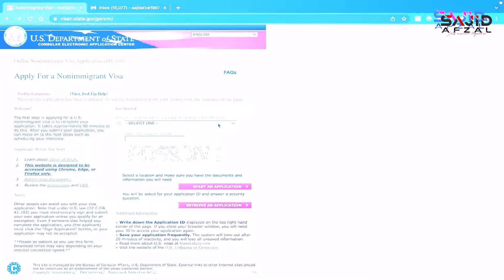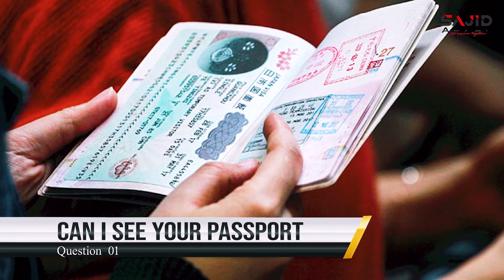First Attempt Approved US Visa Interview Questions And Answers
Today we go through some of the most common tourist visa interview questions and how to answer them. We also guide you through the documents that will help support your case in the process of getting your visa.

00:00 Introduction
00:20 Topics Covered in Video
01:02 Questions and Answers
09:27 US Visa Interview Check list
13:10 Tips for USA Visa